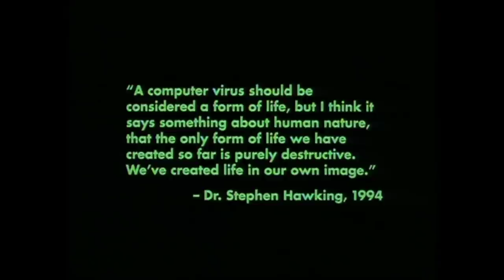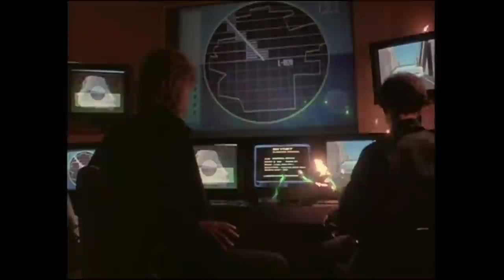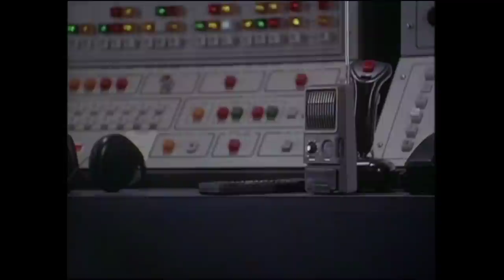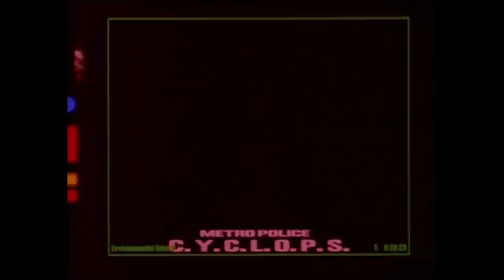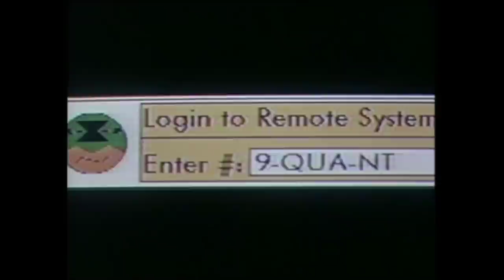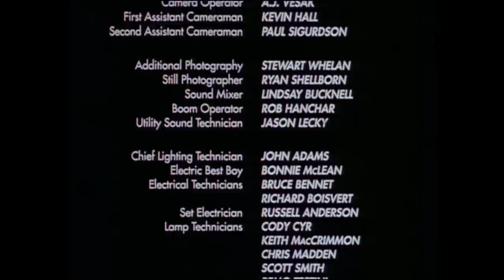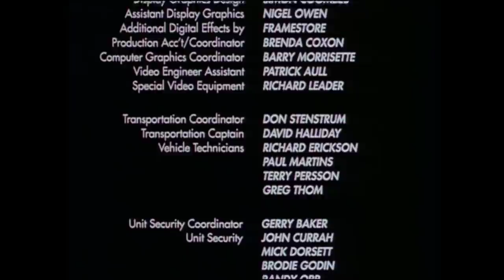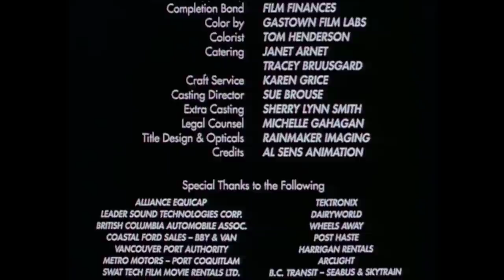Téléfilm "Virtual Assassin" - 1995 - VF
Titre VO : Cyberjack
Note : C'est un DVDRip
Synopsis : Dans un futur proche, Nassim est une figure du cyberterrorisme et le prédateur des grandes entreprises de technologie. Il projette de mettre au point un virus informatique redoutable et en mesure de mettre le monde à ses pieds. Nick, homme de ménage et ex-policier, compte bien se mettre en travers de son chemin.